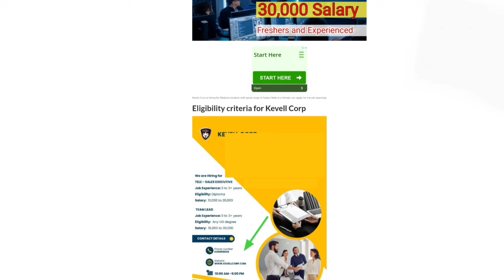💥20,000 Salary Freshers and Experienced 2024 Job Openings | Tamil Careers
Direct company Job Openings Good Salary Job Openings

1) Jet Ink Pvt Ltd

jobs today
today jobs
jobs 2024
#2024 jobs
private jobs
company jobs
private job
today jobs
jobs today
tamilnadu jobs
jobs tamilnadu

thanjavur jobs
jobs thanjavur
job vacancy
thanjavur tamil
coimbatore jobs
jobs coimbatore
madurai jobs
jobs madurai
madurai jobvacancy
chennai jobs
jobs chennai
job vacancy
chennai tamil
tirupur jobs
jobs tirupur
job vacancy
tirupur tamil
puducherry jobs
jobs puducherry
job vacancy
Puducherry
 tamil
pondicherry jobs
jobs pondicherry
job vacancy